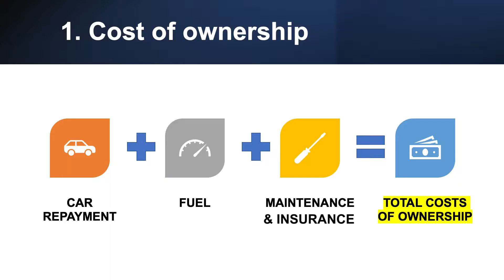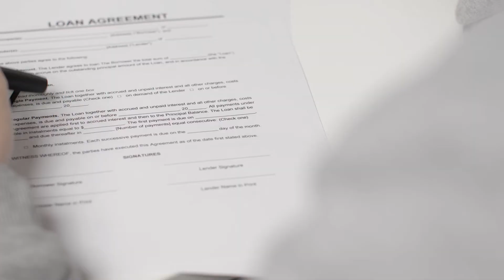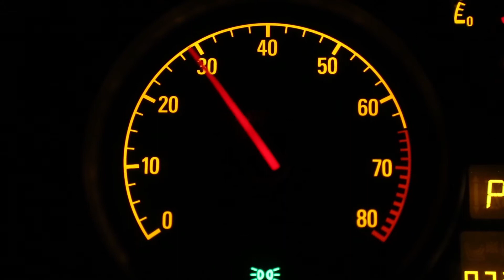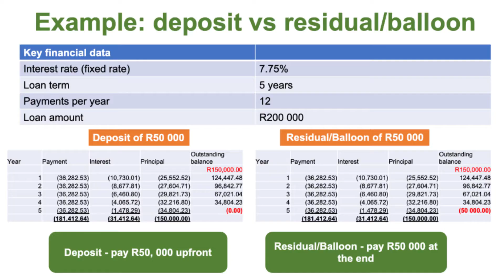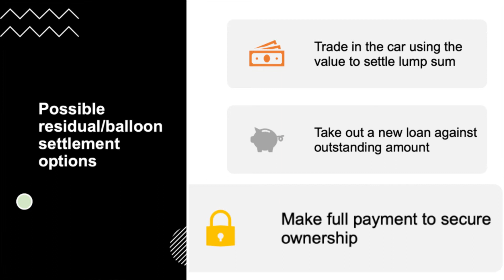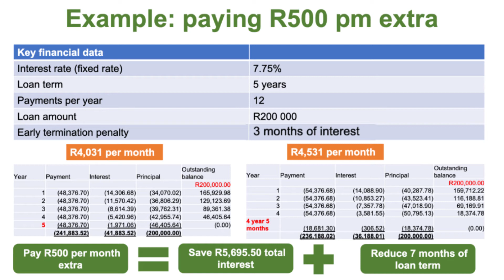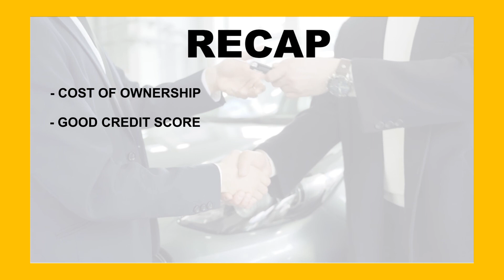DON'T buy a car before you watch this!| How to buy a car | South Africa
In this video we talk about financial tips to consider when you buy a car in South Africa
1. Cost of ownership being monthly repayments + insurance + cost of fuel
2. Having a good credit rating. The better you credit score the better the interest rate you are charged
3. Second hand car or brand new cars. Second hand cars are generally cheaper than brand new cars but new cars also have manufacture warranty
4. Deposit or residual (balloon) payment. Deposit being paying a lumpsum upfront and residual means paying a lumpsum at the end of the lease term
I also discussed options of paying your residual when it becomes due
5. Save for unexpected costs. I also discussed saving for unexpected costs relating to your car like a new tyre or spare part